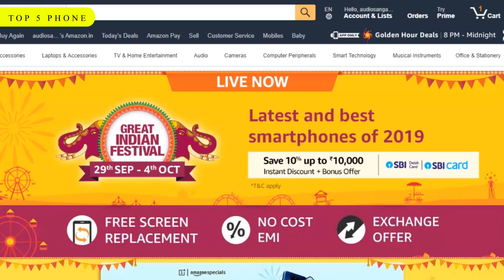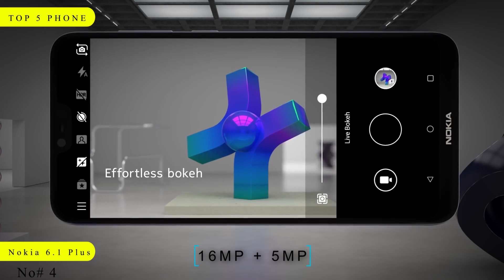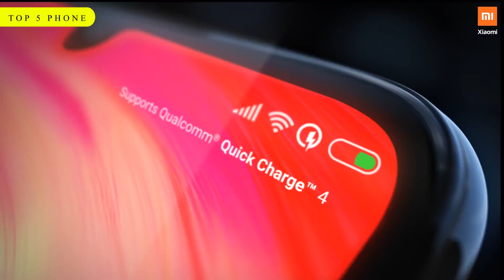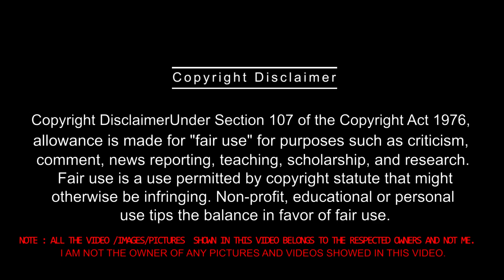Best Smartphones To Buy Under Rs 10,000 | Flipkart The Big Billion Day & Great Indian Festival #64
Best Smartphones To Buy Under Rs.10,000 In India | Flipkart The Big Billion Day 2019 |Great Indian Festival | Best Smartphone Offers📱

realme 5,redmi note 7s vs realme 5,asus max pro m3,best smartphones under 10000,best budget smartphones under 20000,best smartphones under 15000 in india,realme u2,realme os,realme 3i review,realme c2 vs redmi 7a,infinix hot 8 vs realme 5,realme 5 camera test,top smartphones under 15000,top smartphones 2019,best camera smartphones under 20000,technology,review,vivo,oppo,redmi,india,5g,jio fiber plans

TOP 5 PHONE UNDER 10K
Hello Dosto is video me maine aaj aapse baat ki hai Amazon Great Indian Festival & Flipkart ki Big Billion Day Sale ke baare mein ,Top 5 Smartphones ke bare me bataya hu jo aap Rs.10,000 ke Under mein purchase kar sakte hai...Umeed hai aapko video pasand aayega..Flipkart Big Billion Day Sale mein aapko Complete Mobile Protection aur Buy Back Guarantee jaise offers bhi milte hai jinko maine explain kiya hai. Mujhe umeed hai ki aapko smartphone sale offers aur recommendations ki yeh video pasand aayegi.

PRICE MAY BE VARY

Best Smartphone Deals between 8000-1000INR

4.Redmi Note 7s
5. Realme 5

About :- Tipstechy is a Youtube Channel ,Where you will find Technical Video and Unboxing videos in Hindi ,New Video posted Everyday:)